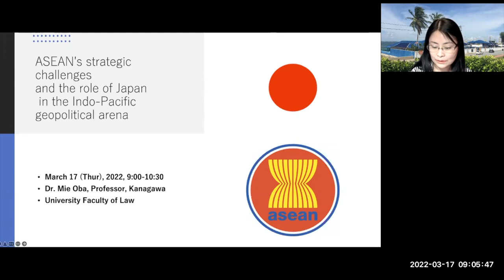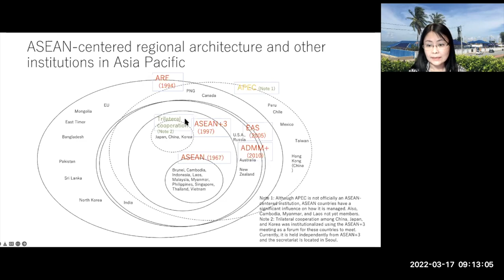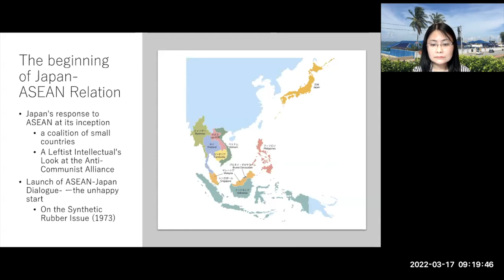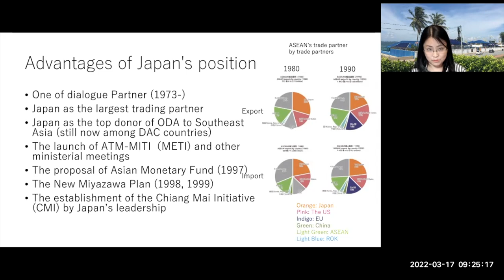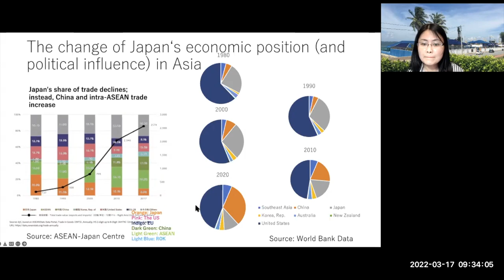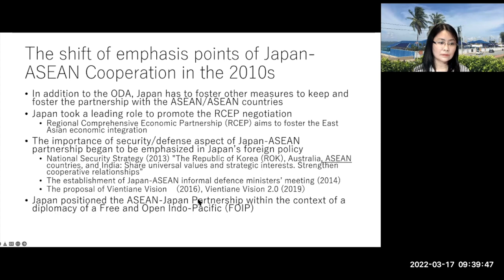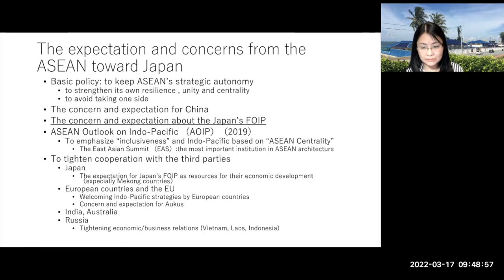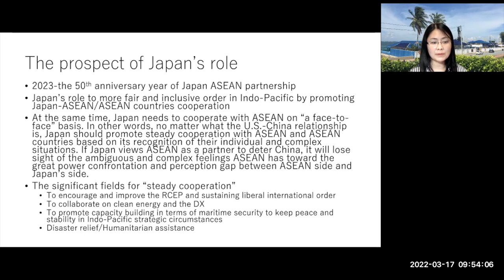LECTURE by Mie Oba - ASEAN's strategic challenges and the role of Japan in the Indo-Pacific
This is the 2022's second public lecture organised in the context of our course on "Japan and Security in the Indo-Pacific".

The lecturer is Dr Mie Oba, Professor at the Faculty of Law, Kanagawa University.

The moderator is Céline Pajon, our Senior Researcher.